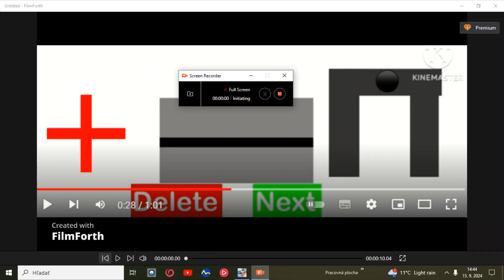Symbol lore in1